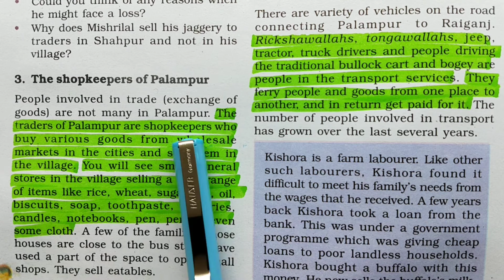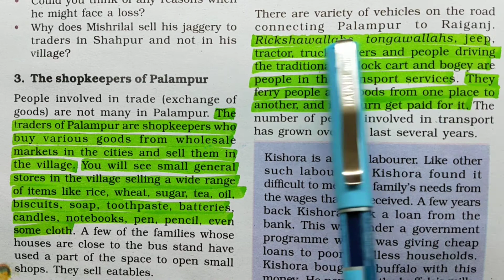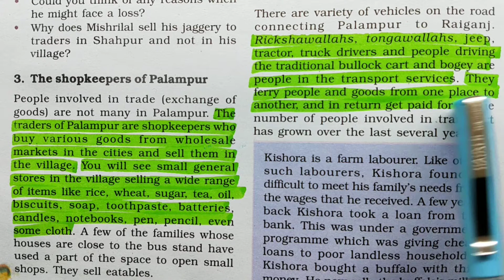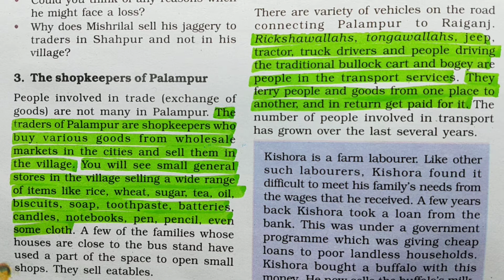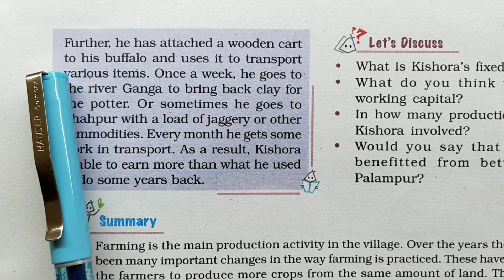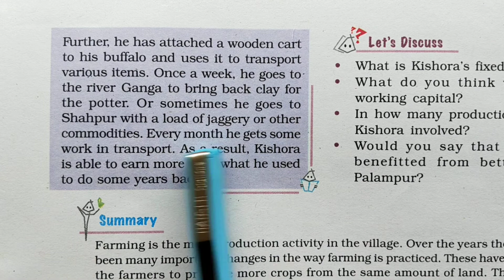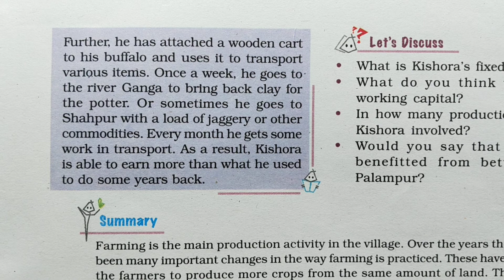The Story of Village Palampur - Lecture 12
Non - Farm Activities Part 2